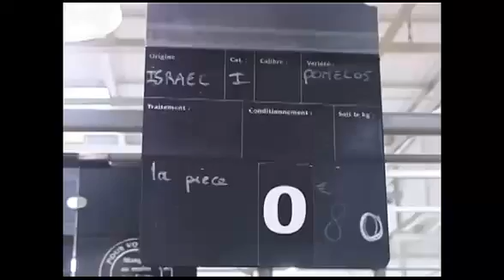Ségolène Royal y los derechos humanos en Cuba... y Francia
Cubainformación TV - Basado en un texto de Salim Lamrani – Hermes / Martianos / Cubainformación.- En los actos de despedida a Fidel Castro, la ministra francesa de Ecología Ségolène Royal dijo que “Francia no tiene lecciones que dar” a Cuba en materia de derechos humanos. Los medios franceses, como era de esperar, se lanzaron a su cuello. Edición: Javier Matabuena. Fuente